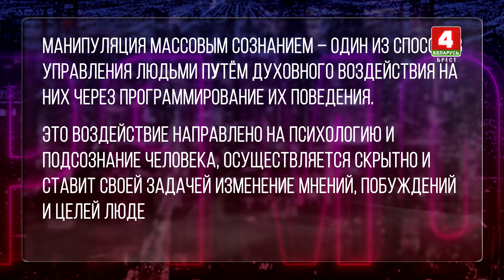ПРЯМОЙ РАЗГОВОР. О МАНИПУЛЯЦИЯХ МАССОВЫМ СОЗНАНИЕМ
Кто и для чего пытается пробраться к нам в головы и манипулировать нашим сознанием? Насколько это опасно и как защититься?